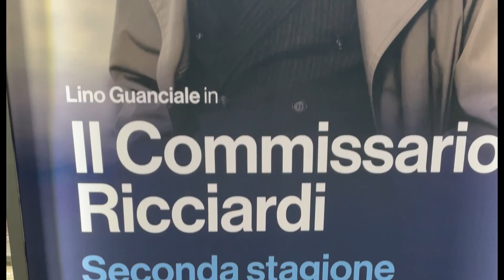Il Commissario Ricciardi 2 conferenza stampa con Lino Guanciale e il cast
Il Commissario Ricciardi 2 conferenza stampa con Lino Guanciale e il cast. Photocall e interviste dalla presentazione della seconda stagione de Il Commissario Ricciardi